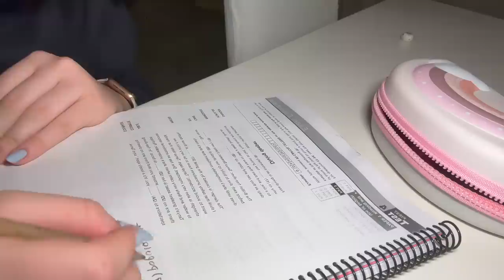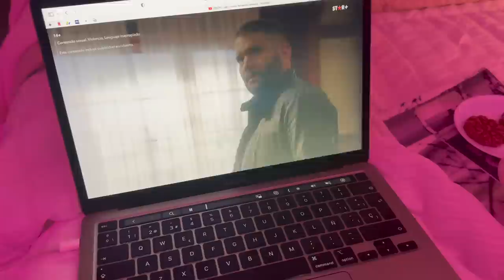MI RUTINA DE NOCHE | cocinando, productiva, estudiando, skincare...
Hola a todos!! Como están?? En el video de hoy les muestro mi rutina de noche haciendo colegio online. Me gusta dedicar mi tarde/noche mas que nada a estudiar y editar. Espero que les guste!

Edad: 15 años
Con que grabo mis videos: Con mi celular (iPhone 14 pro max)
Con que app edito: Imovie
Vivo sola? No, vivo con mi mamá, papá, hermana mayor y tres perritos!